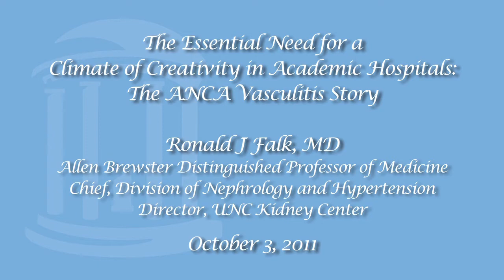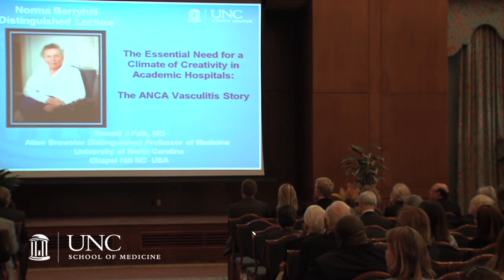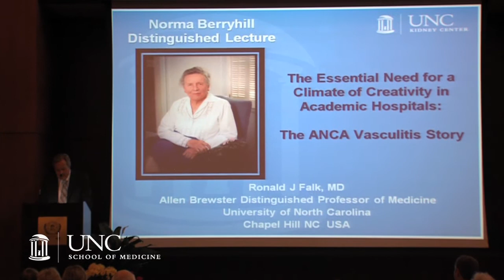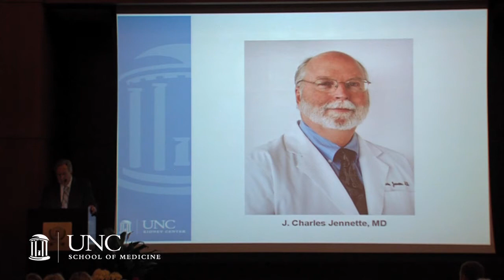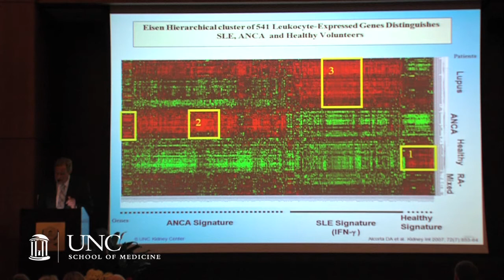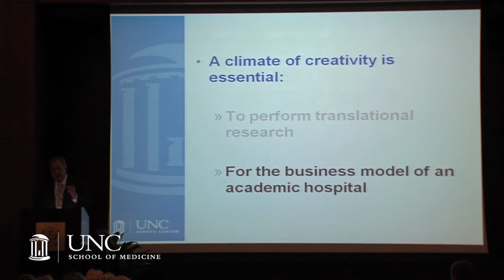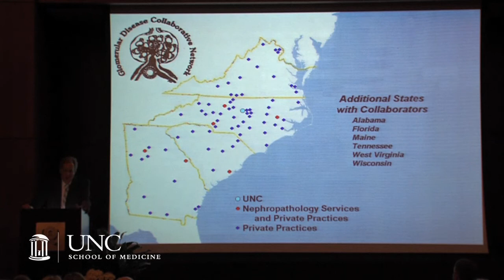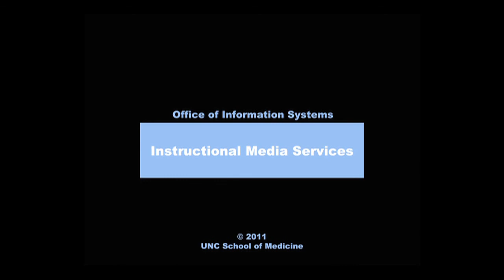2011 Berryhill Lecture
Ronald Falk, MD presented "The Essential Need for a Climate of Creativity in Academic Hospitals: The ANCA Vasculitis Story" on Monday, Oct. 3. Falk is Allen Brewster Distinguished Professor of Medicine and chief of the Division of Nephrology and Hypertension.  He serves as director of both the UNC Kidney Center and the Solid Organ Transplant Program for the UNC Health Care System.